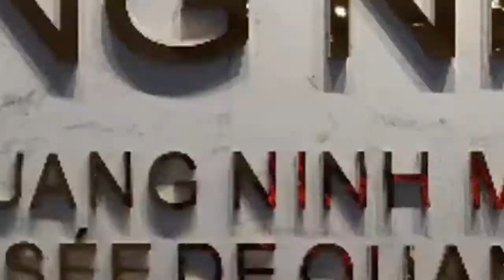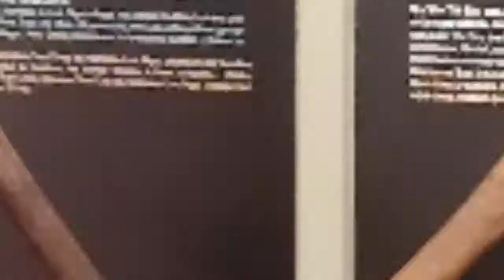Xuân Này Con Không Về - Lê Nhân. Nhạc Không Lời.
Nhạc không lời Karaoke - Lê Nhân - Xuân này con không về.  Album Photo. Bảo Tàng Quảng Ninh 2018.